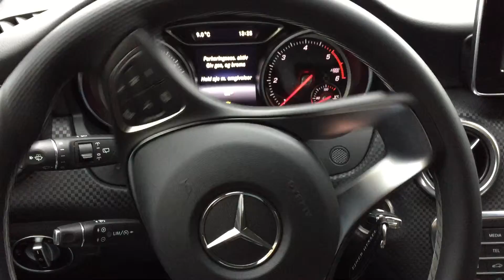2016 MERCEDES A-CLASS PARKING ASS. REVIEW